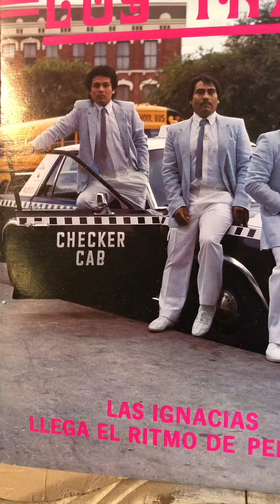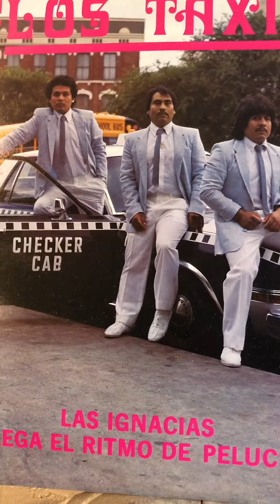Los Taxistas de Guadalupe,Zimapan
El Borrachito